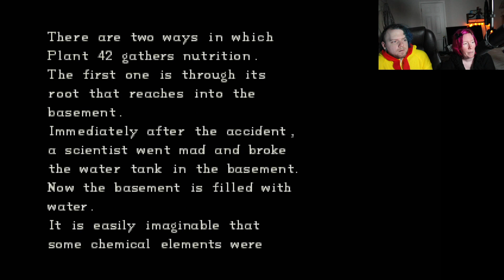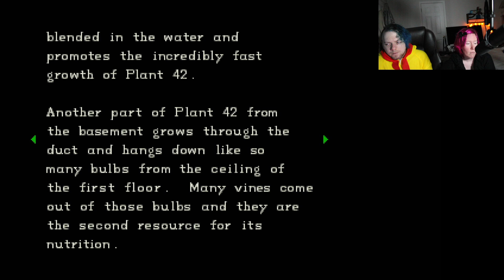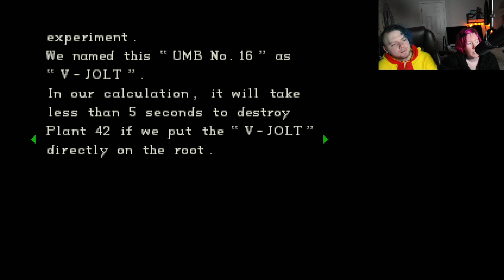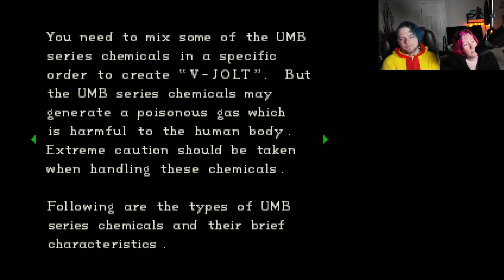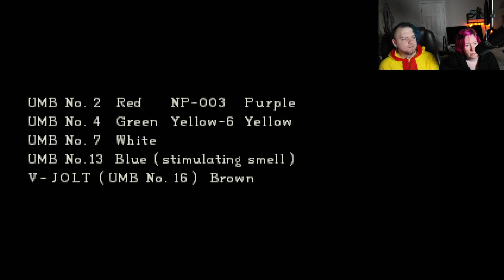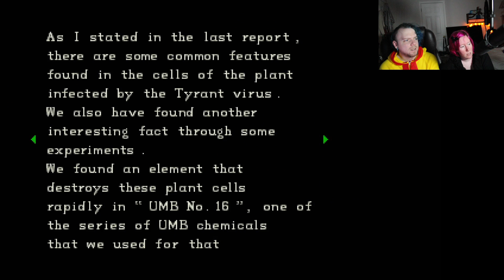CHICKEN MAN AND BAT ENTITY PLAY Resident Evil: DIRECTOR'S CUT! HAPPY HALLOWEEN!